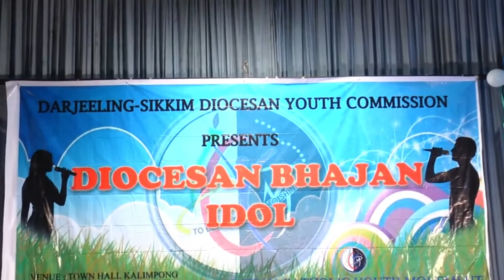Badhi Raakha Sada Malai By Namrata Sewa -Diocesan Bhajan Idol - 2014 |Piano Round